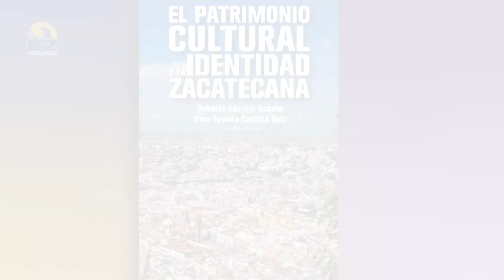Patrimonio cultural y la identidad Zacatecana📚📖